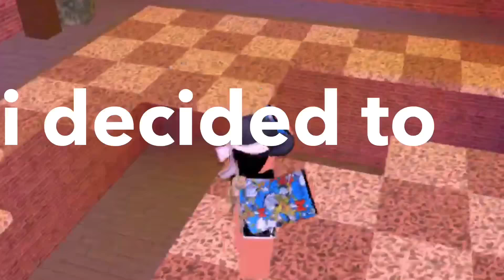Updates coming soon! ( very soon )